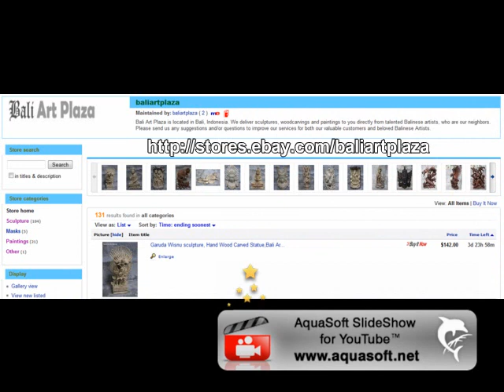Bali Wood Carvings and Sculptures